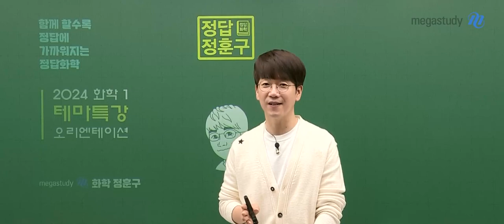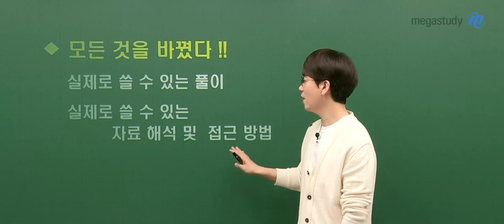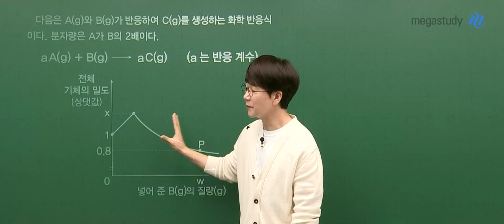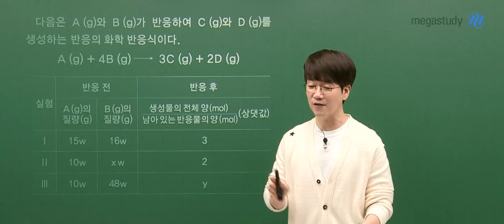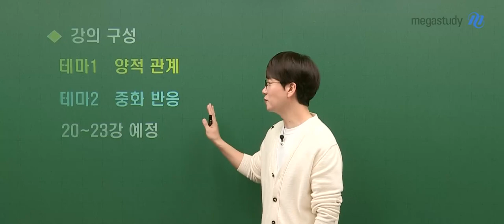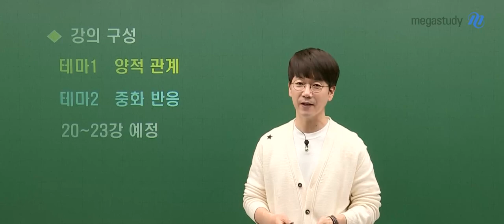[메가스터디] 화학 정훈구쌤 - 2024 정훈구의 테마특강 (양적관계&중화반응) OT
화학 정훈구 선생님의 2024 정훈구의 테마특강 (양적관계&중화반응) OT 영상입니다.